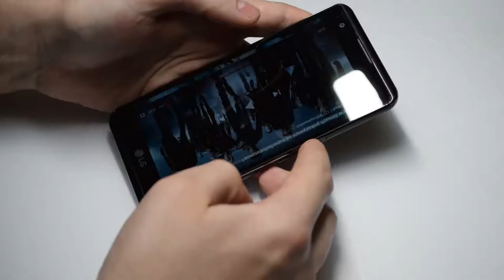Jak rozebrać LG X Power [ Complete Teardown/Disassembly]